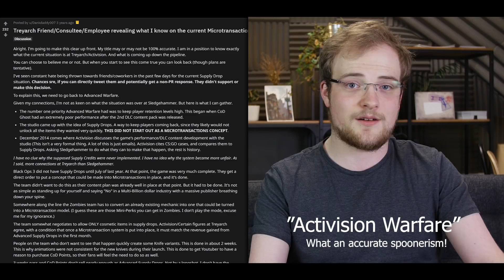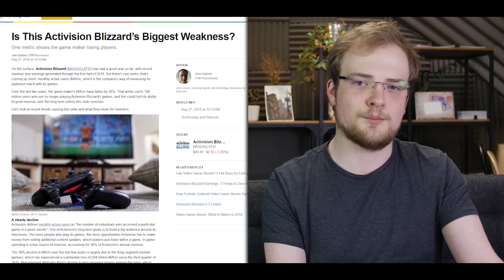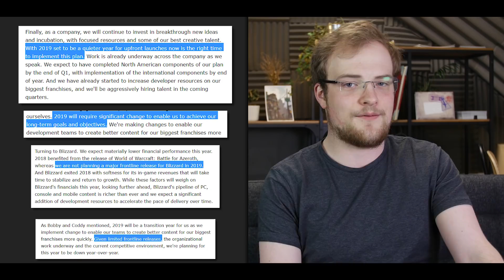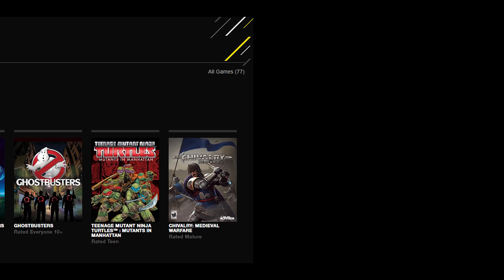WOW... Activision Leaves Black Ops 4 Dev A LIAR After Forcing Unwanted MTX To Boost 2019 Finances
Ugh, Activision-Blizzard just look worse and worse, with the recent Grand Heist update to Black Ops 4 bringing in yet another F2P style monetization system, as well as invalidating a developers explanation of the games reward system. Once more, this shows the troublesome relationship between AAA publisher and studio.